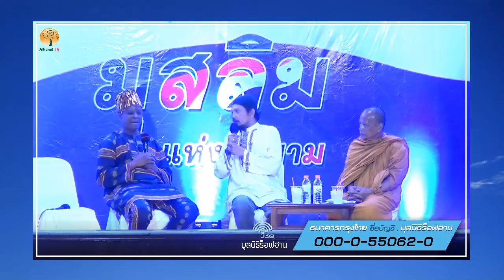AH 0744 สุข แห่ง สยาม พระพยอม I โจอี้ I น้าหงา I อ มุรีด